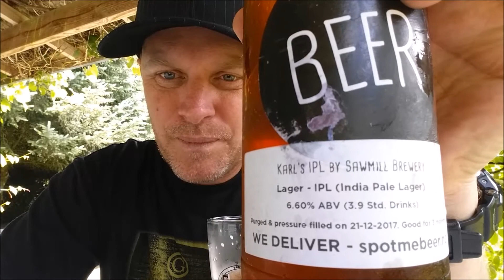Beermail from Karl @ FSU. Karls IPL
Karl's IPL! What a beer. Very much appreciated having this beer to enjoy on my birthday.